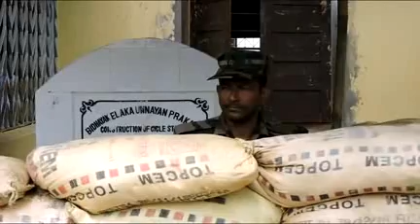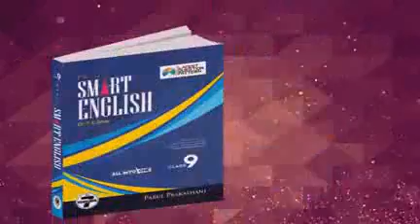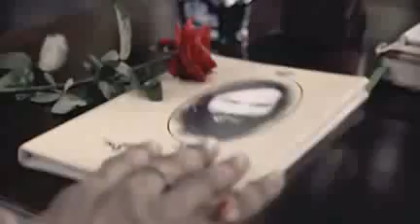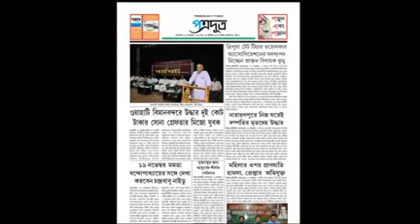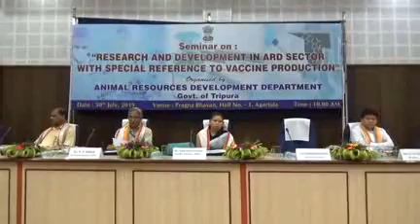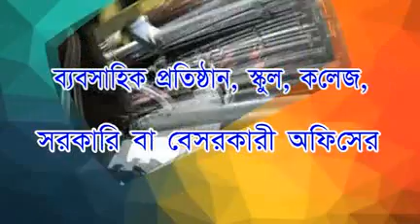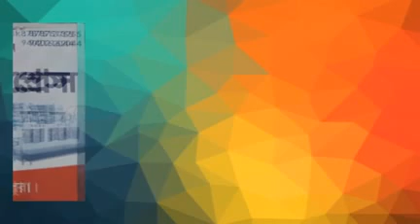31 7 19 beng 1